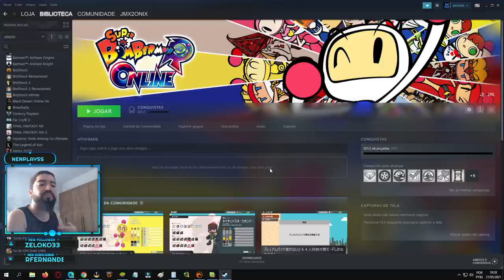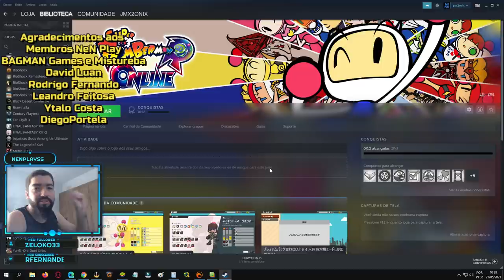20.000 de Vigor Gasto (+/-) Evento Parede Dimensional. Quantas Chaves Consegui no Evento?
Confira o tanto de chave que consegui com aproximadamente vinte mil de vigor gasto no novo evento em saint seiya awakening Reparar Parede Dimensional.